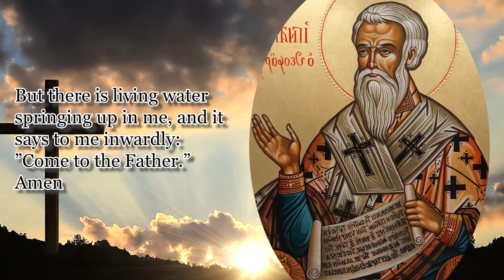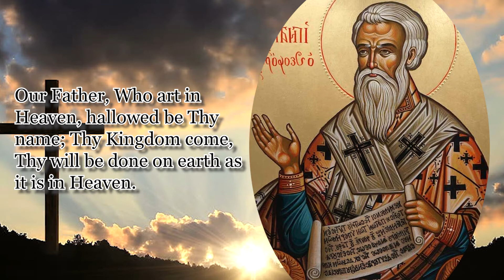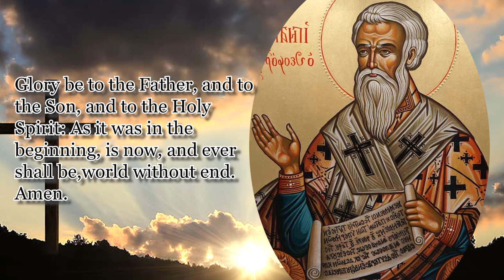NOVENA TO ST. IGNATIUS OF ANTIOCH | DAY 2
Novena Begins: December 11
Patron Saint of Church in Eastern Mediterranean, Church in North Africa
I am the wheat of God, and am ground by the teeth of the wild beasts, that I may be found the pure bread of God. I long after the Lord, the Son of the true God and Father, Jesus Christ. Him I seek, who died for us and rose again. I am eager to die for the sake of Christ. My love has been crucified, and there is no fire in me that loves anything.
But there is living water springing up in me, and it says to me inwardly:”Come to the Father.”
Amen
Say 1: Our Father…
Say 1: Hail Mary…
Say 1: Glory Be…